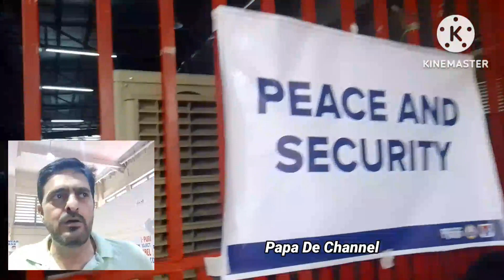MGA NASUNUGAN SA PINAGBUHATAN PASIG CITY ANG DAMING TUNULONG